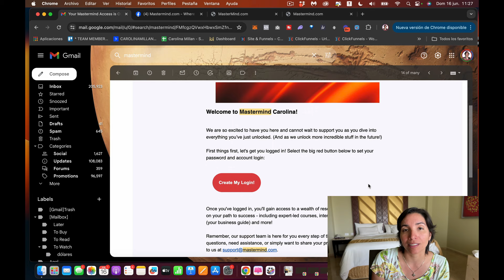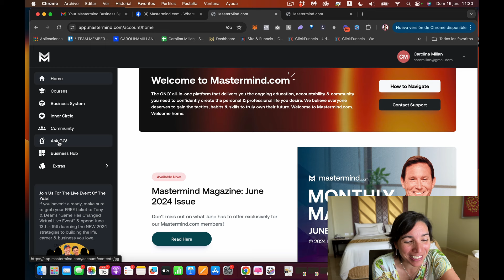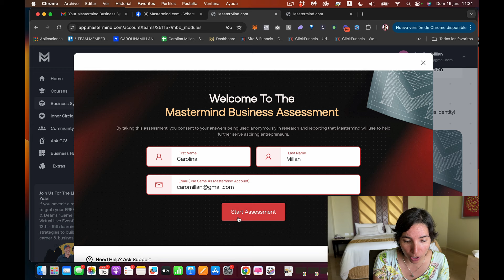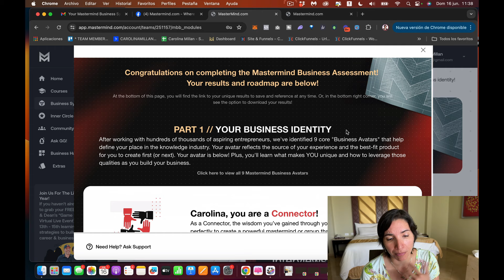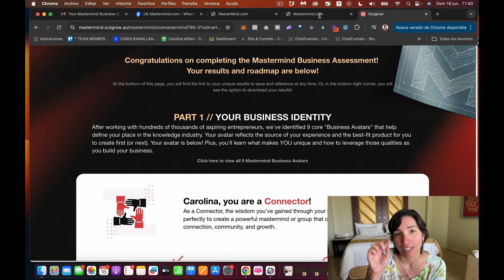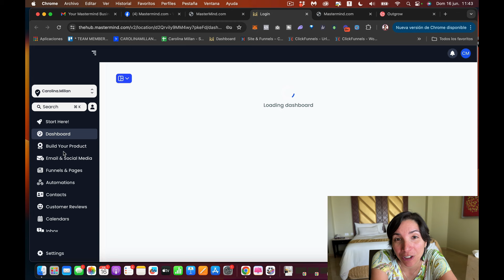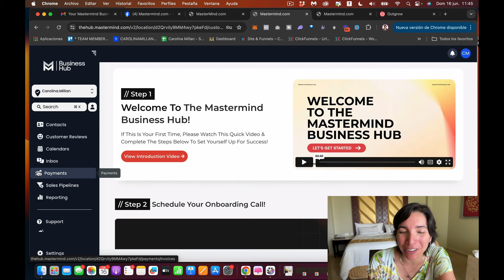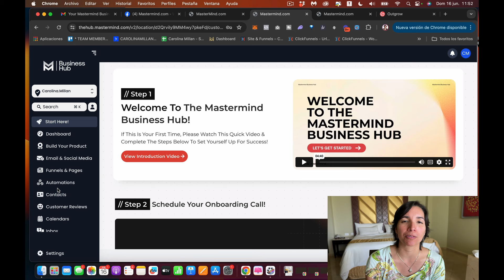Review Mastermind Business System en Español | Tony Robbins & Dean Graziosi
Únete ahora a Mastermind Business System MBS y llévate todos mis bonos en Español: ✅

▶︎ Mis Recursos! Esto es lo que uso para generar contenido:

Mi Cámara para Vlogging
Mi Cámara Grande
Mi Cámara pequeña
Mi Micrófono

Carolina Millan es una joven Emprendedora Chilena. Viaja por el mundo trabajando con clientes, dictando conferencias en eventos y viviendo la vida al máximo. La misión de Carolina es inspirarte a tomar el control de tu vida y diseñar tu destino, encontrar tu verdadero propósito, y empezar tu propio negocio por internet a través de tu Marca Personal.